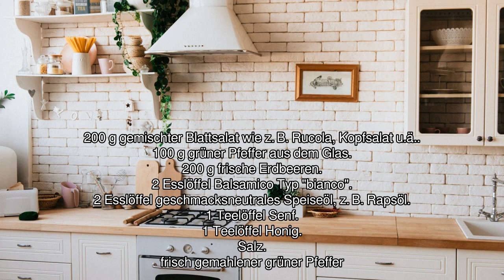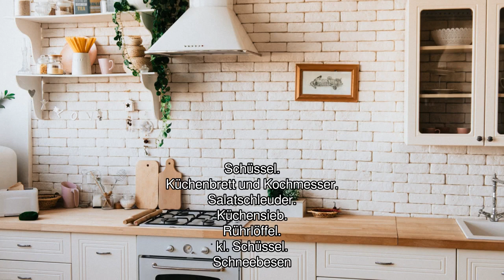[Audio-Rezept] Sommerlicher, gepfefferter Erdbeersalat - Einfaches Rezept zum Nachkochen